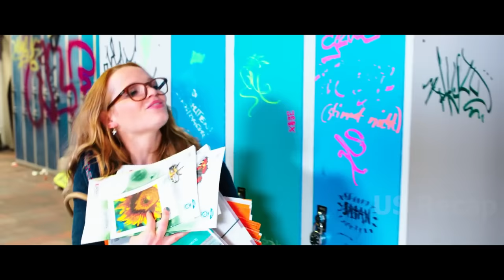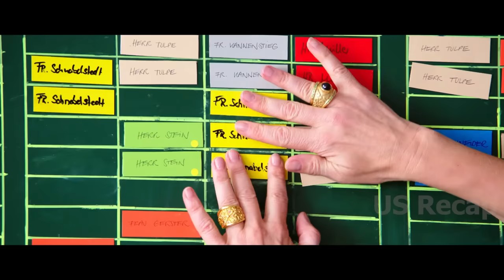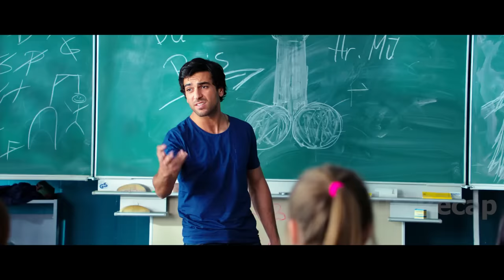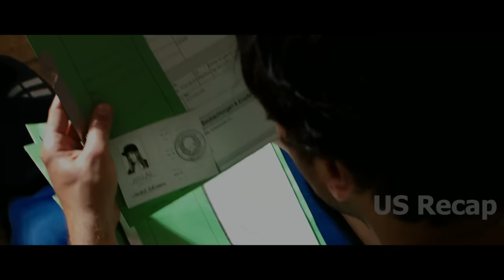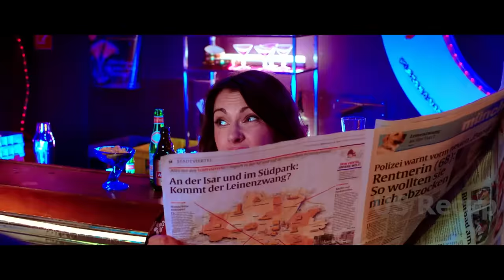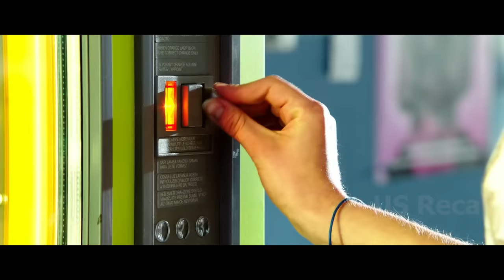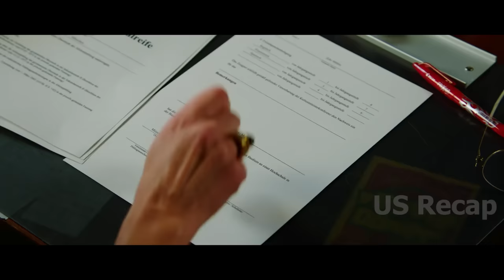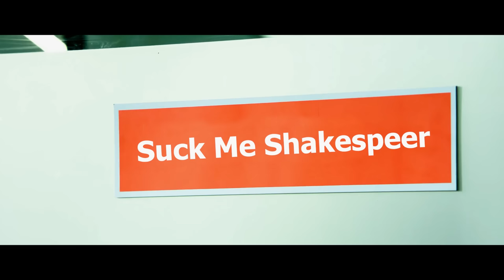Students bullied and disrespected the new teacher; they had no idea that he was a dangerous ex-cri..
Students bullied and disrespected the new teacher; they had no idea that he was a dangerous ex-criminal.

Title: Suck Me Shakespeer (2013)
Original title: Fack ju Göhte (2013)
Elyas M'Barek as Zeki Müller, Karoline Herfurth as Lisi Schnabelstedt, Katja Riemann as Gudrun Gerster, Jana Pallaske as Charlie, Alwara Höfels as Caro, Max von der Groeben as Danger, Lena Klenke as Laura, Gizem Emre as Zeynep.